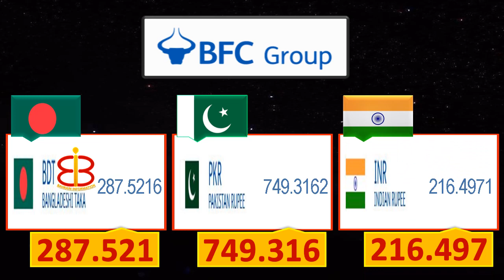Bahrain Dinar Rate Today 9 June 2023 | Aaj Bahraini Dinar Ka Rate 9-6-2023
⏰ ➔ 9 June 2023, 9/06/2023, 9-6-2023
          آج بحرین دینار کا ریٹ 9 جون 2023
          आज 9 जून 2023 को बहरीन दिनार रेट
          বাহরাইন দিনার রেট আজ 9 জুন 2023